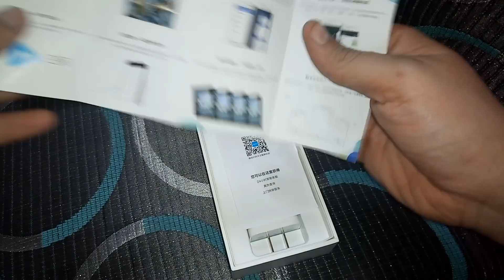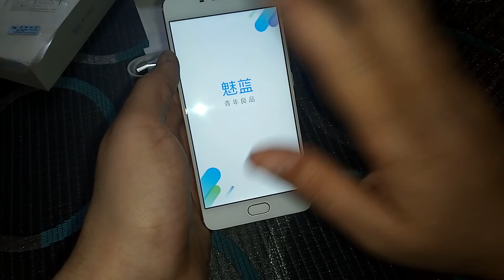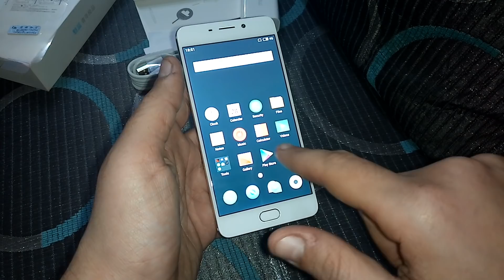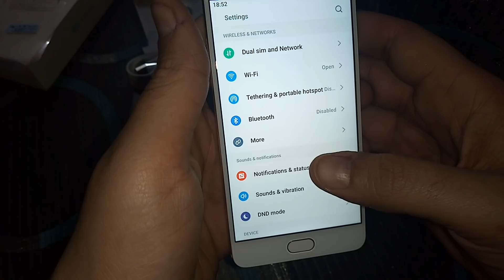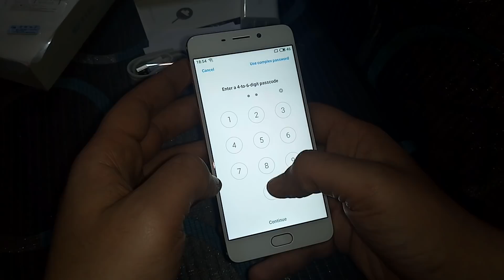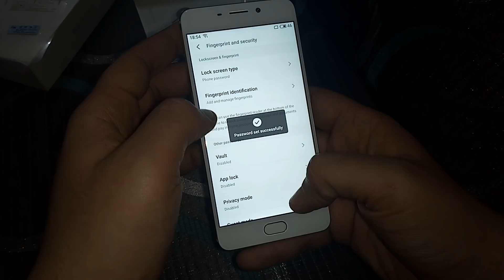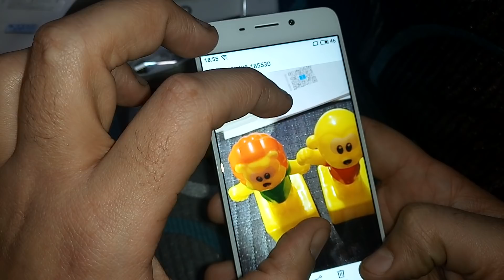Meizu M6 Note Unboxing & First Look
فتح الصندوق و نظره أوليه